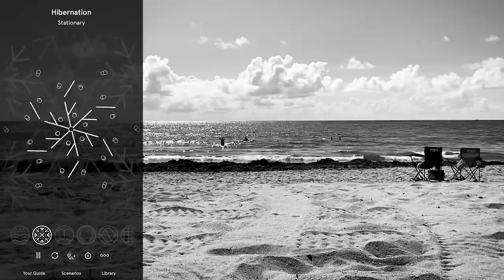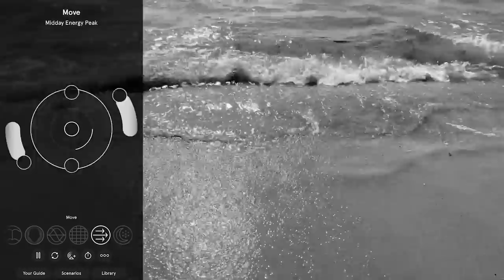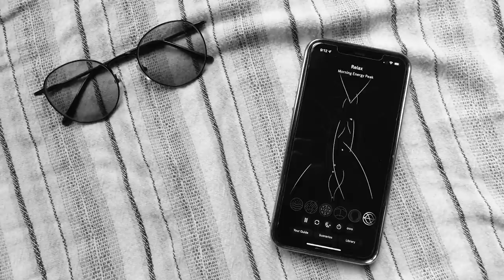Let Universal Flow Do The Work | Laissez Faire Manifesting | Dreamy Reiki ASMR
The first 100 people to download Endel by clicking the link below will get a free week of audio experiences!

Hope you enjoy this session to support your chill af manifesting. Stop cutting off the flow and let benevolent and powerful forces behind the scenes do the heavy lifting. Focus on your joy and what feels right to you and experience the organic divine alignment.

This one is very chatty, as it needs to be imho. These themes needs examples and anecdotes.

Thank you for allowing me to share a little piece of your path tonight, and for being such a significant part of mine. So much love to you. XO

ps. I only have 2 more opportunities for classes this year, Sept and Oct. You can find out more via my website listed below. In 2023 the first available will be March & April. Thanks to everyone who has signed up. :)

For each level of Reiki the initiate receives a recorded lecture to watch at their own time, a personal attunement video, and an optional live Zoom meeting to go over any submitted Qs as well as a Reiki share with the group of all levels. Certificate is mailed via USPS.